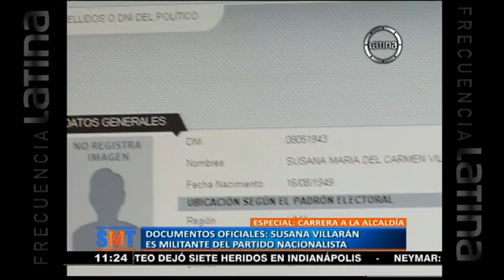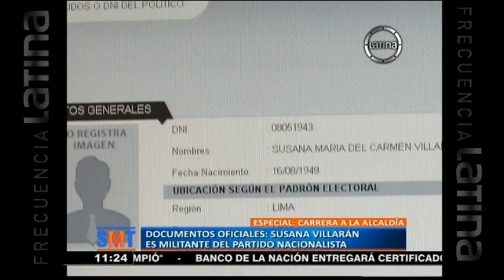Susana Villarán: Documentos revelan que la alcaldesa es militante del Partido Nacionalista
Según el Registro Organizaciones Políticas del Jurado Nacional de Elecciones, la burgomaestre se encuentra en las filas del nacionalismo desde el 14 de mayo de este años.